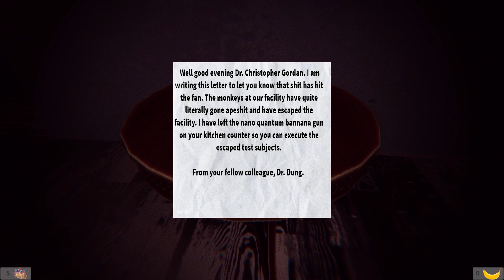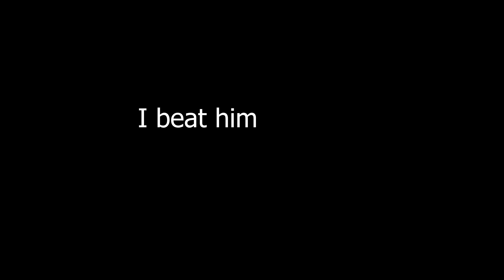MONKEY DOOMSDAY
new editing software, I got another video coming after this one. However, I am too lazy to finish it right now so y'all might have to wait a bit.

Cochise - European Dream
Cochise - Yakuza Ties